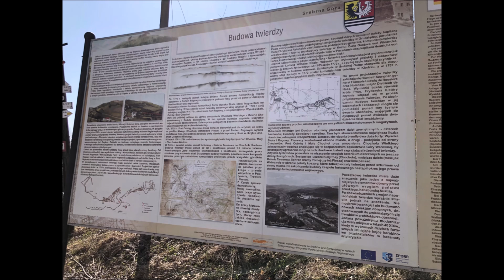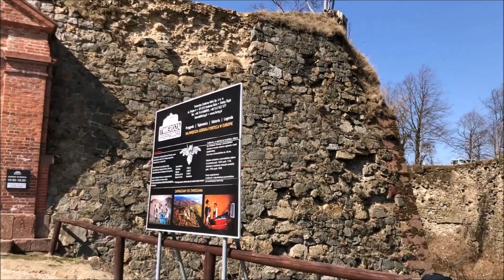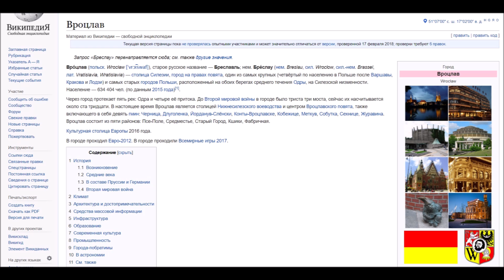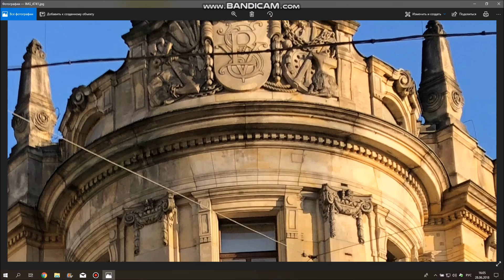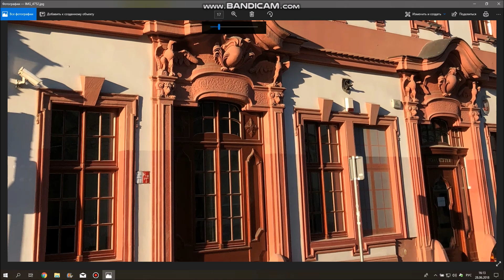Спрятанные крепости звезды или загадки Прусской архитектуры. Польша Часть Первая.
Увлекательная экскурсия по Польше, бывшим Прусским землям. Закопанные крепости звёзды, Бастионы, средневековые замки. Посмотрим на это всё под другим углом и возможно нам откроются секреты допотопных сооружений.
Если вам нравится  канал и вы желаете помочь :
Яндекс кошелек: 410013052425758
VISA Tinkoff : 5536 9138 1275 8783
карта сбербанка: 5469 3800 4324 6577